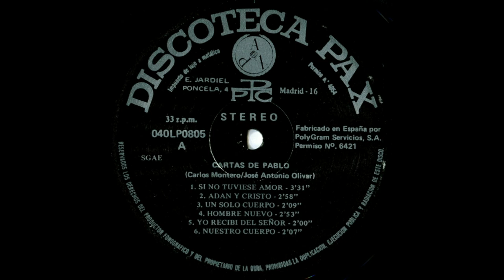Si no tuviese amor (Letra: José Antonio Olivar. Música: Carlos Montero) (1984)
- LETRA aproximada (Lyrics):

Si tuviese una fe que moviera montañas,
si tuviese talento y no tuviese AMOR,
si todos los misterios del mundo desvelara,
sin AMOR no me sirve de nada... y nada soy.

Sin AMOR, es el hombre campana que repica,
pero frío como el bronce está su corazón.
Sin AMOR, es el hombre trompeta que ensordece,
aunque es hueca e inútil la fuerza de su voz.

Si yo hablase las lenguas del mundo y de los ángeles,
si entregase mi vida y no tuviese AMOR,
si yo diera mis bienes a huérfanos y pobres,

Si yo hiciera milagros, si yo hiciera prodigios,
si yo fuera profeta y no tuviese AMOR,
si a todos los humanos a Dios los acercara,

- ''Si no tuviese amor''
- Letra: José Antonio Olivar
- Música: Carlos Montero
- Coros: PAX
- Solistas: Carlos Montero y María Luisa García
- LP ''Cartas de Pablo'' (1984)
- Director de grabación: José Pagán
- Microsurco
- Velocidad: 33 r.p.m. (33 revoluciones por minuto)
- Enrique Jardiel Poncela, 4, 28016 Madrid (ESPAÑA)
- Producción: José María Burgos
- Técnico de sonido: Manuel Velázquez
- Grabación realizada en Audiofilms
- Fabricado en España por PolyGram Servicios, S.A.
- Referencia: 040LP0805
- Stéreo
- Industrias Gráficas CARO, S. L. (Isabelita Usera, 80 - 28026 Madrid, ESPAÑA)
- Portada: Francisco Izquierdo

Reproducción fidedigna del TEXTO que aparece en la carátula trasera:

''San Juan Crisóstomo, uno de los más profundos conocedores del apóstol -semanalmente se leía todas sus cartas-, decía que ''el mundo no volvería a conocer un segundo San Pablo''. Después de Jesucristo, Pablo de Tarso es el personaje mejor conocido del Nuevo Testamento. A él le cupo el mérito de haber sido el más decisivo difusor del cristianismo recién nacido. Las 14 cartas escritas por él o a él atribuidas forman el bloque más voluminoso del Nuevo Testamento y los escritos más antiguos del mismo: son anteriores incluso a los 4 evangelios.

La importancia doctrinal y espiritual de las cartas de San Pablo es literalmente fundamental. Para los cristianos, por el hecho de pertenecer a la Biblia canónica, queda bien claro que están inspiradas y son, por tanto, Palabra de Dios y parte de Su revelación. Pero es que, además, las cartas de San Pablo vienen a ser como la primera y más autorizada aplicación del mensaje de Jesús, del Evangelio, a la vida concreta de la comunidad cristiana, a su problemática ordinaria, a la realidad viva de cada cual.

San Pablo tiene un temperamento impulsivo, insobornable, apasionado. Es un espíritu de fuego que se entrega sin reservas a su ideal, a cuyo servicio pone su indiscutible inteligencia práctica y organizadora. En su personalidad se dan cita las mejores características de los más célebres filósofos griegos, de los más grandes profetas y de los más hábiles políticos. Es indiscutiblemente un genio del cristianismo. Pero lo hubiese sido también en cualquier otro campo.

Esta es la base de las canciones que integran este álbum. La letra corresponde milimétricamente a las propias expresiones paulinas. De ahí su fuerza fuera de serie. La música se ha esforzado en estar al servicio de aquélla. Apoyándose en los actuales gustos artísticos y en la modernidad musical, pone de relieve los temas nucleares de la catequesis de Pablo: la JUSTICIA, entendida en el sentido bíblico, es decir, la voluntad de Dios en ofrecer, por Jesucristo, la salvación para todos. La fe como respuesta del hombre a la oferta de Dios. El AMOR que actúa como fuerza de la VIDA NUEVA. La unión entrañable con Jesús vivo entre nosotros y con los hermanos, que son todos los hombres. La libertad, el bautismo, la esperanza, la alegría, etc.

Las cartas de Pablo se leen, prácticamente, en toda celebración religiosa, sobre todo, litúrgica. Su doctrina está presente en toda catequesis. Su impulso y fuerza dinamiza todo grupo apostólico. Su alegría y amor apasionado por la libertad y por la vida, conecta indefectiblemente con la juventud.

Por todos estos conceptos estamos seguros que el presente álbum presta un servicio de 1er orden a cuantos trabajan en estos campos''.